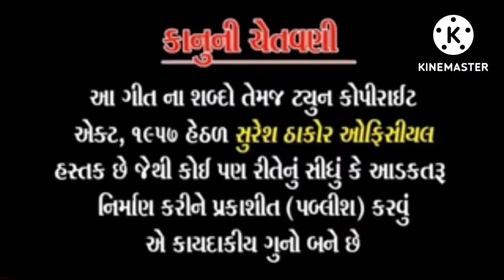દેશી ઠોલના તાલે ગકૂલી |bhikhabhai nayak|#2022#gujarati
present:Sureshthakor official

 singer:Bhikhabhai nayak

  recording::Raj film studio Lunawada

sanklan::Dinesh nayak

Lebal::Sureshthakor official

  Copyright::Sureshthakor official

અમારી ચેનલ ઉપર સોગ મુકવા કોન્ટેક્ કરો::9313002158

bhikhabhai nayak
SureshThakor Official